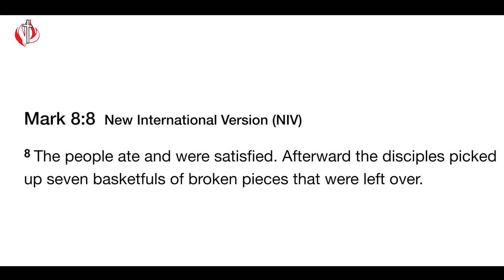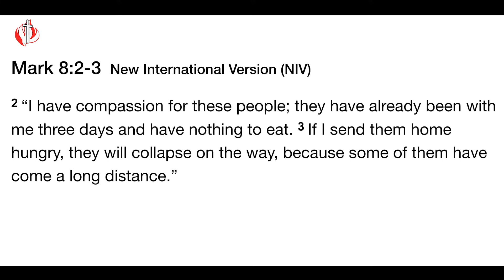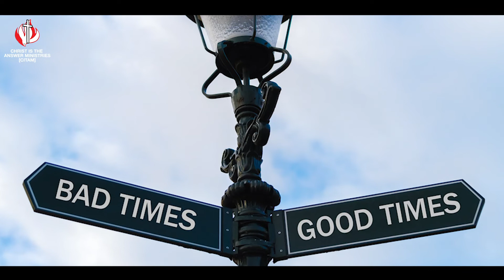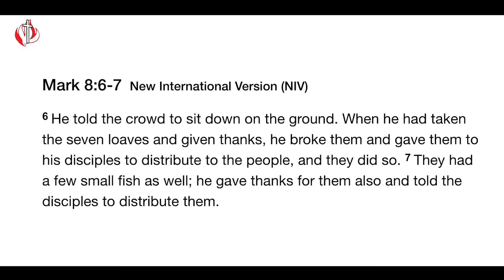CITAM Church Online: How To Achieve Much With Little - Rev. Ken Isige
One of the challenges we face as individuals, nations or families is the scarcity of resources. We often want to achieve big things but we don't have the resources to execute them. How do you achieve big dreams with little resources? Join Rev. ken Isige as he talks about 'How To Achieve Much With Little'.